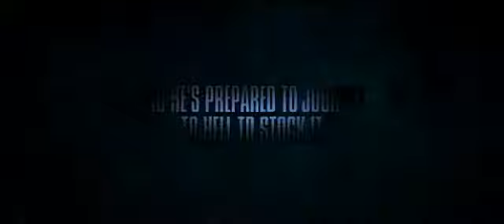killer sea monsters at HELL'S AQUARIUM!!!!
Meg: Hell's Aquarium by Steve Alten

It's a book trailer and the book is AWESOME!! One of the best in the series! Check out this trailer and then check out his book!